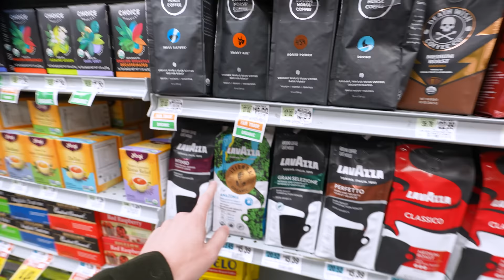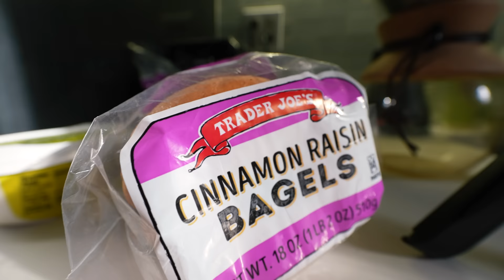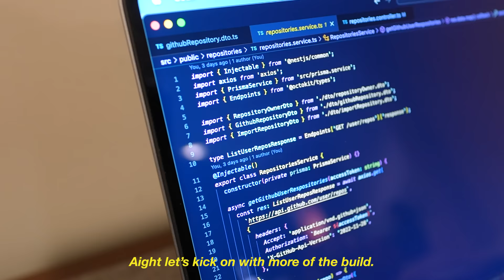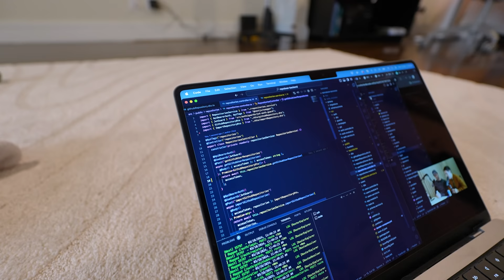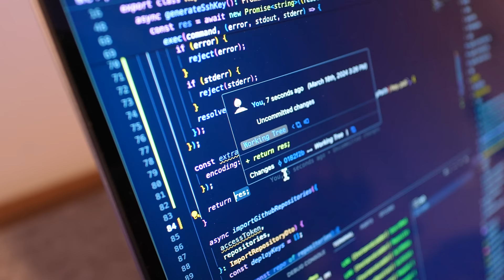a *cozy* coding vlog in NYC (+ my thoughts on devin ai)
Enjoy cozy coding vlogs? Well buckle up because we're spending the day diving into more full stack development. I've got some thoughts to share on Devin ai (the ai everyone seems to be obsessed with) along with some technical challenges I'm facing during the build. Enjoy this day in the life of a software engineer wooooo.

📷  Camera Setup:
Sony 11mm f1.8 Lens
Sony 20mm f1.8 G Lens
Wireless Mic